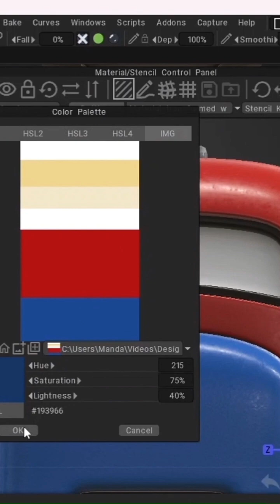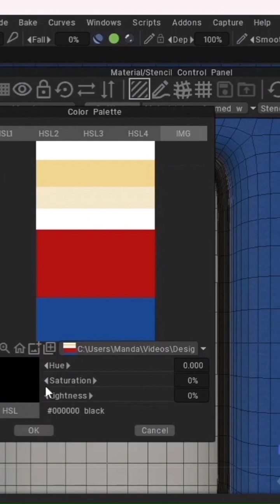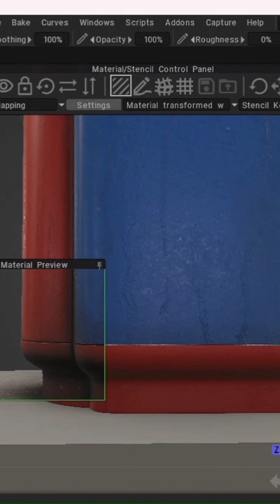Realistic Texturing in 3D Coat Textura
Realistic Texturing in 3D Coat Textura using the PBR Workflow. Great alternative to texturing in Blender and Substance Painter